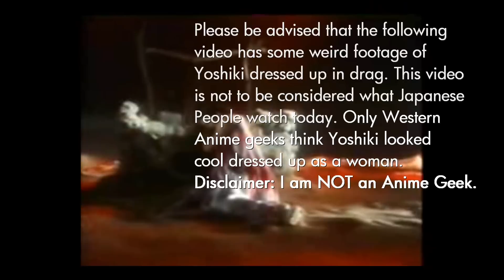Silent Jealousy - X-Japan (Video & Song Remix 2010)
I found the original video for Silent Jealousy to be choppy and a little rough. So I decided to rehash the video with some new, clear footage from a live performance at Tokyo Dome in 1993. This is my favorite song by X-Japan with the most intensity and emotion. I wanted to add my guitar to it just to see how it sounds but this time I didn't just wing it. I wanted to let the original parts that hide and Pata played come through and I'd accompany them by enhancing their aggression. In which case I played the rhythm during their harmonized solo. This remix stays true to the original and my addition on guitar remains very subtle.